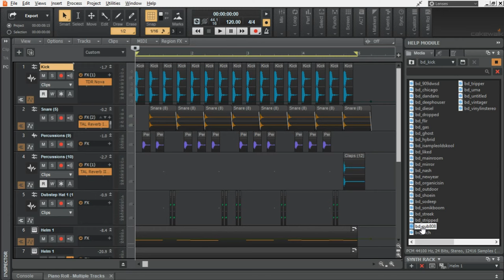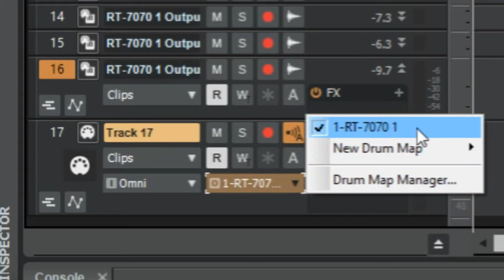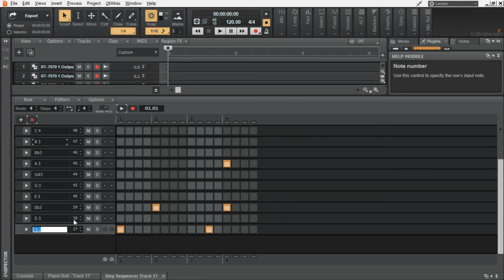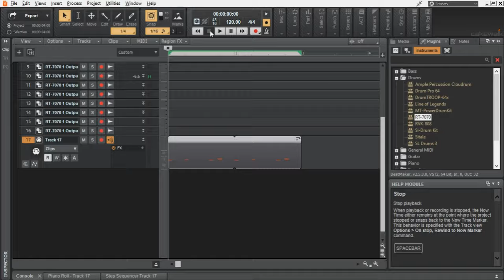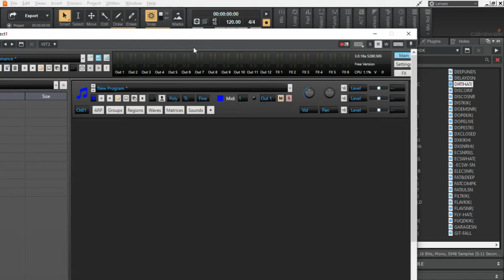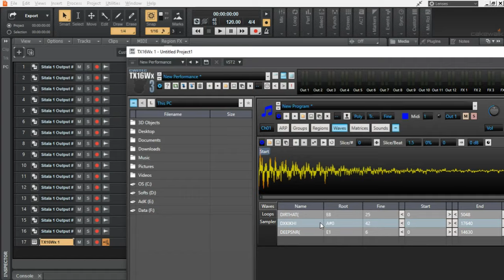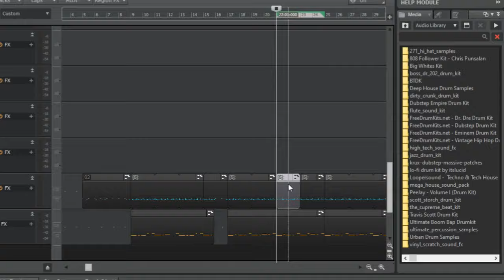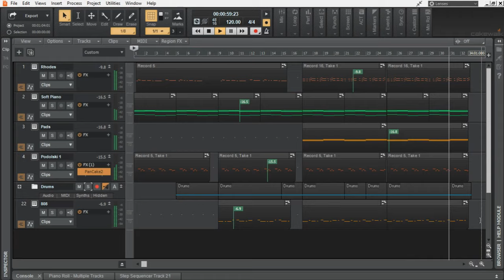Step sequencer in CakeWalk by Bandlab | Beat making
Step Sequencer in Cakewalk, like in FL Studio? Hear me out...

This is gonna be the first vlog of me learning music production in the free DAW CakeWalk by Bandlab. I could not find much videos on this DAW. But the fact that it is a really good one even though its free made me wanna share its brilliance.
One thing I forgot to mention is that, every thing I used in the video are free.

And Here is my intro ▼
Started out as a Youtube Music Producer.
Now I make music under the name Shraid.
I also release LoFi Chill music under the name Meek Motif.